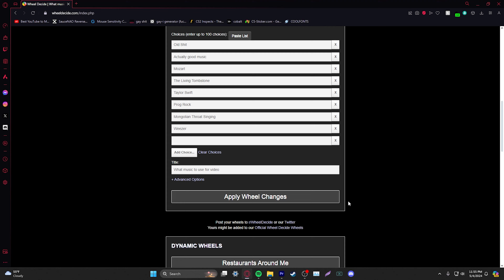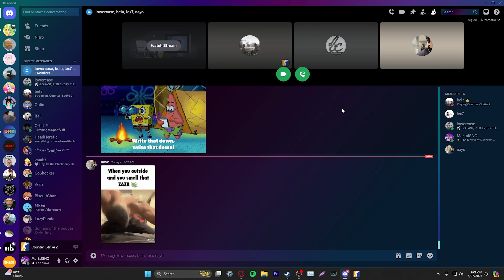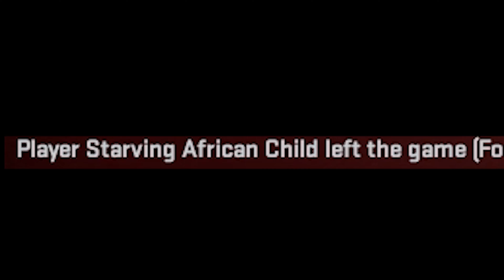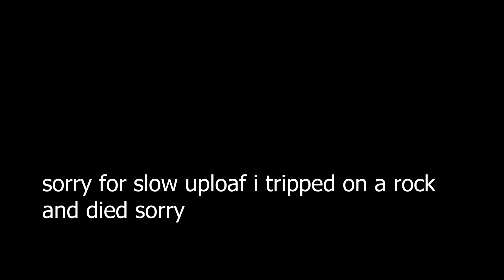w craft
we should not be allowed this level of creative freedom